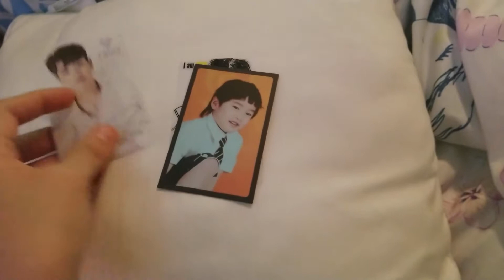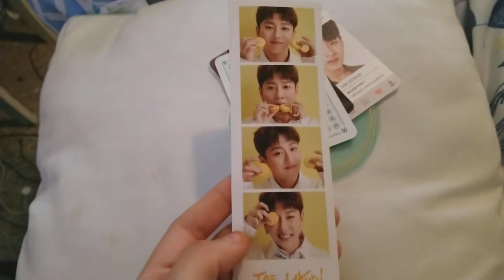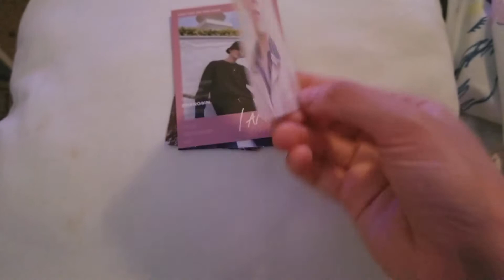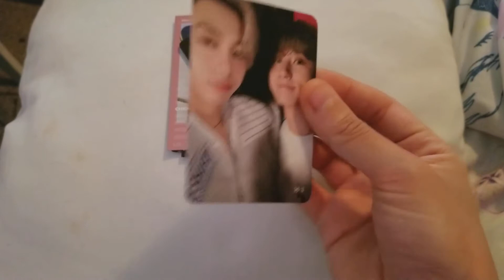Kpop Photocard Sale [Read Description]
USA ONLY.